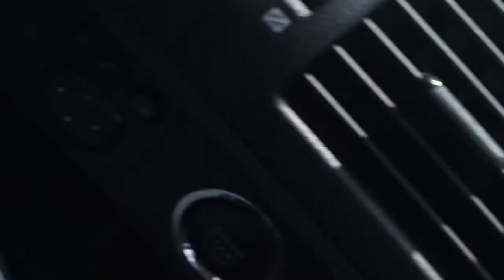November 28, 2022